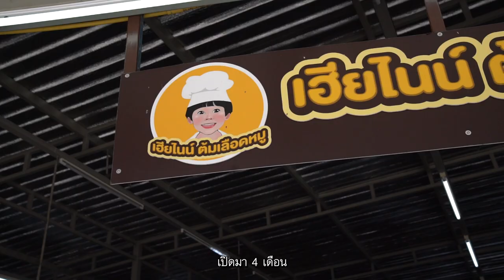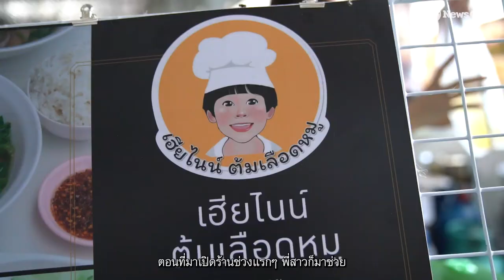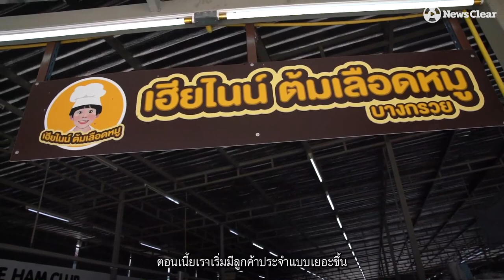เฮียไนน์ต้มเลือดหมูขั้นเทพ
ใครปิดแต่เราปิด "เฮียไนน์ต้มเลือดหมู" ร้านน้องใหม่รสเด็ดแน่นคุณภาพแห่งบางกรวยที่ทำยอดขายสูงเกือบหมื่นต่อวัน

ท่ามกลางโควิดพุ่งทะยานร้านอาหารได้รับผลระทบให้ปิดตัวลง แต่ "ศรกร โตศักดิ์สิทธิ์" อดีตคอลัมนิสต์ฟุตบอลชื่อดังหันมาจับกระบวยควงตะหลิวต้มเลือดหมูเพียง 4 เดือน ลูกค้าติดมารอตั้งแต่เช้าต้มน้ำในหม้อ บางคนกลัวโควิดก็ยังสู้เสี่ยงออกมาเพื่อให้ได้กิน ร้านปิดก็โทรตามถามจะเปิดวันไหน

เคล็ดลับที่พากันให้มาชิมไม่ต้องเพิ่งอิทธิฤทธิ์กัญชามาชูใจ แต่คือการใส่ใจวัตถุดิบทุกอย่างมีคุณภาพ ถ้าไม่ผ่านไม่เอามาทำขาย (น้ำซุปยังใช้น้ำกรองฆ่าเชื้อโรค) ไม่นับปริมาณอาหารอัดแน่ในจานกว่า8ท็อปปิ้งไม่แค่เลือด หมู ผัก ในราคา 45บาท จุดเด่นอีกอย่างที่ทำให้ร้านเล็กเด็กใหม่ขายดีคือ เดลิเวอรี่ 1 ถุง ก็ส่งไม่เพิ่มค่ารถ ทำให้โดนใจลูกค้าอย่างจัง